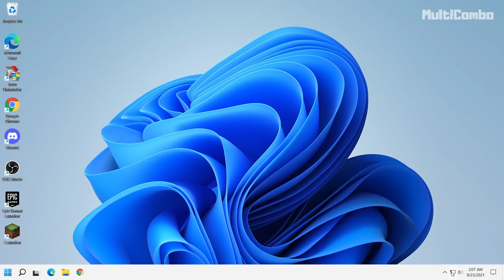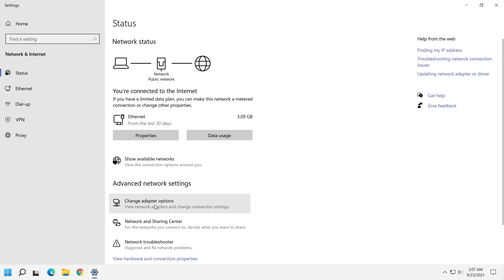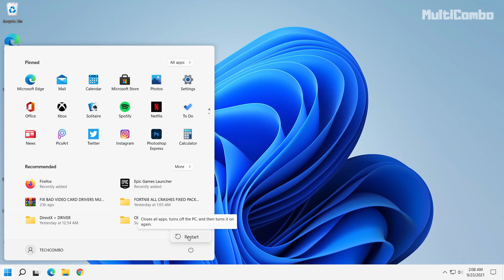FIX Roblox Disconnected - You Have Been Kicked Due To Unexpected Client Behavior (Error Code 268)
In this video I am going to show How to FIX Roblox Error Code 268 Problem Error/Can't Join Roblox Games BUG

PC Specs:
CPU: Intel(R) Core(TM) i5-4670K CPU @ 3.40GHz pulled 4.00GHz
Memory: 16GB HyperX DDR3
HDD: TOSHIBA 1TB
SSD: KINGSTON 240GB
Graphics card: GIGABYTE GEFORCE GTX 1050TI 4GB G1 GAMING
Operating System: Windows 10/11

roblox error code 268 fixed
failed to connect to the game
roblox disconnected error code 268